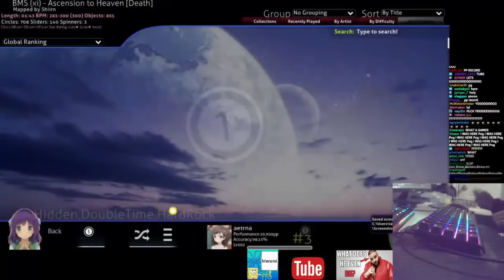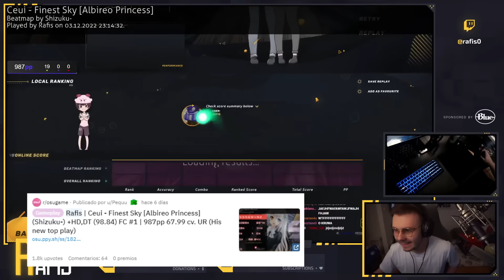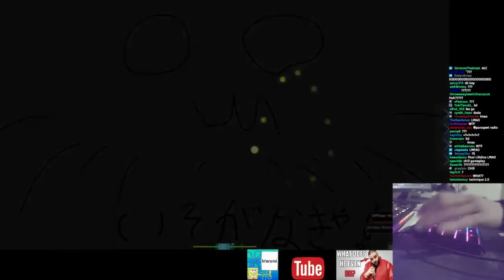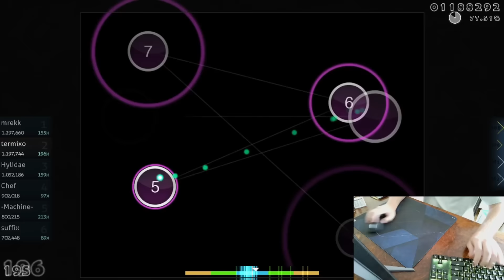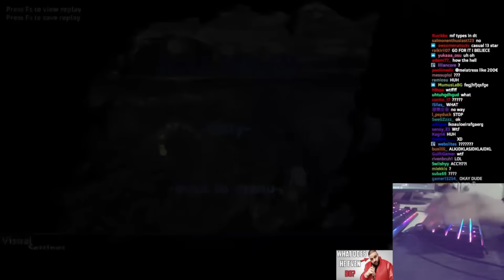"blblblblbl" | osu! Clips Weekly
I gonna talk for the future of my channel in a next video in this channel.
Also, i gonna make a event for chrismas.. so, stay tune!